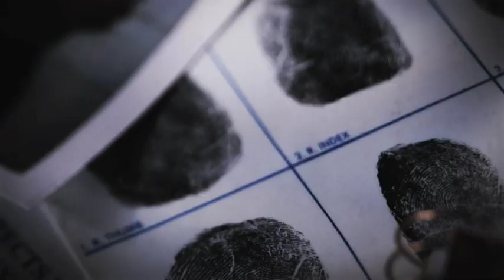Drugs: Crime and Punishment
Explains the legal consequences of drug use and the realities of arrest and incarceration.